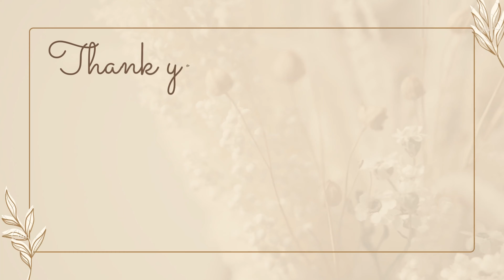Καλοκαιρινά κεριά | Μαγείρεμα | Vlog | Sophia Stam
Γεια σας! Τι κάνετε?
Στο σημερινό vlog εχω να σας δειξω πολυ ομορφα πραγματακια.Μου εστειλαν απο kati candles υπέροχα καλοκαιρινά κερια με φανταστικες μυρωδιές. Επισεις θα μαγειρεψουμε μαζι , και θα διακοσμησουμε τα κερακια. Ελπιζω να σας αρεσε αυτο το βιντεο Καλοκαιρινά κεριά | Μαγείρεμα | Vlog

Κωδικος Sophia Stam για 10% Έκπτωση στις αγόρες σας από Instagram ή Facebook.

Τα λέμε στο επόμενο βιντεάκι!! xxx